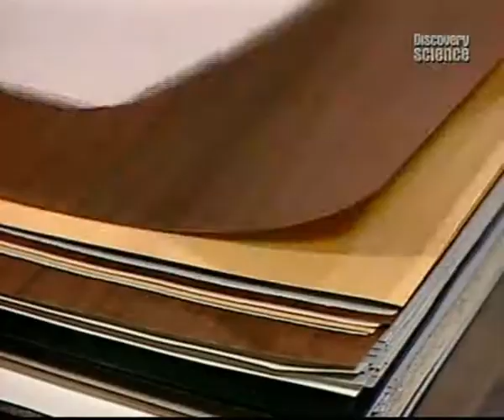Hogyan készült? A laminált lemez.